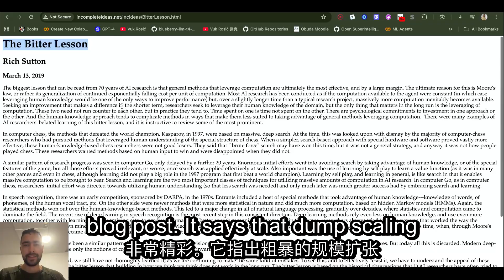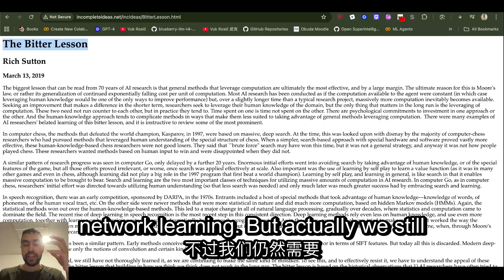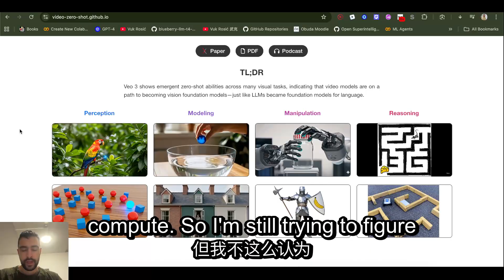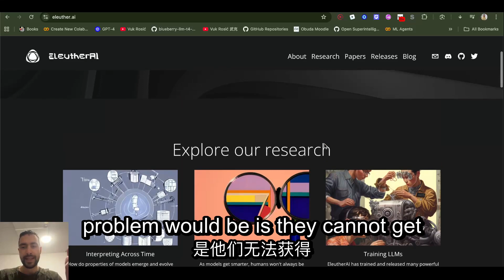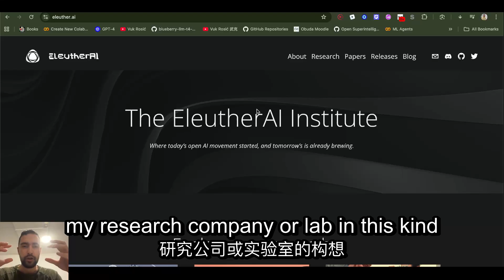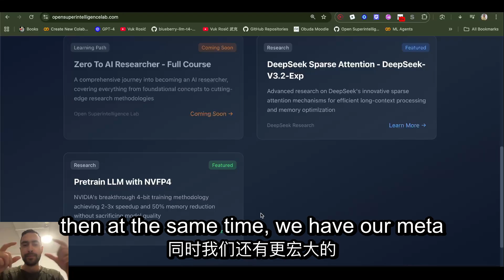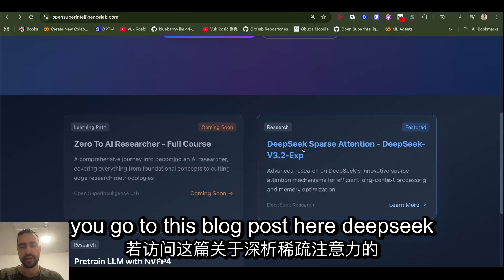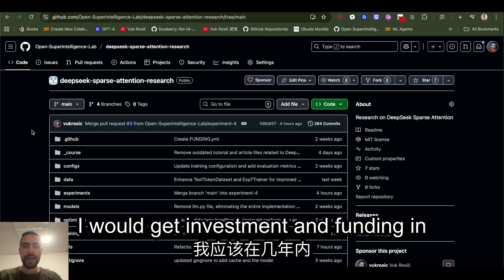3 Lessons From Starting My Own AI Research Lab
0:00 - The Bitter Lesson
1:13 - Google V3 Proves It
2:15 - The Goal: AI Researchers
3:08 - Ambitious Goal: Cheap GPT-4
4:06 - Four Types of AI Labs
5:13 - My Lab's Strategy
6:05 - Training Talent on YouTube
6:53 - The Path Forward
8:39 - How You Can Contribute
9:41 - Choosing a Research Direction
10:09 - Long-Term Vision